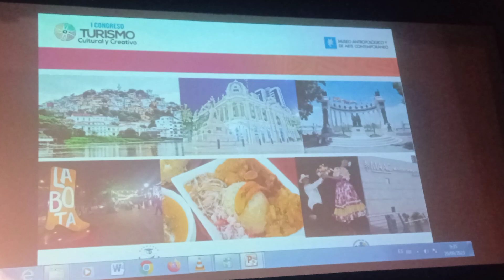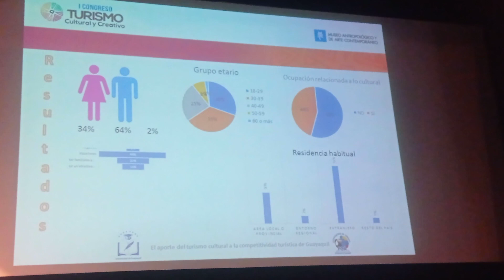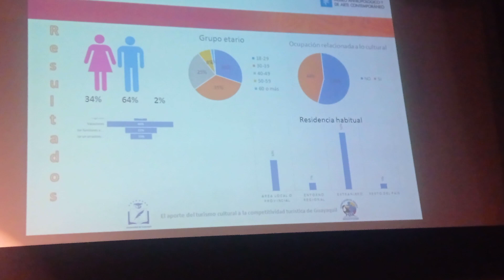1er. Congreso Turismo Cultural y Creativo MACC 29 sep 2023. Expositora. (57).